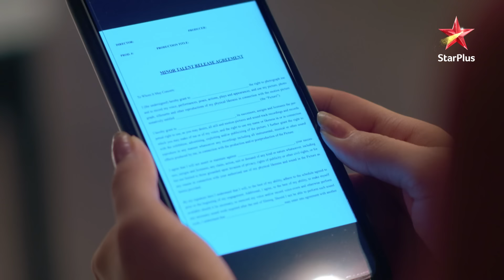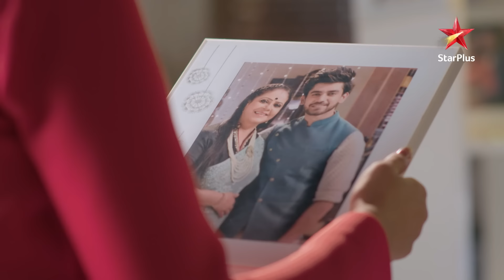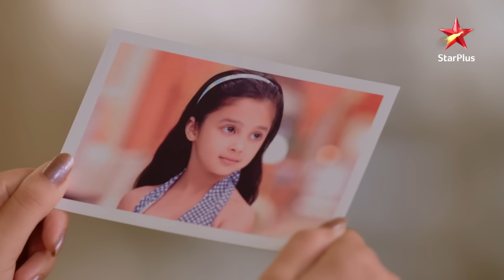Why is Kuhu confused? | Yeh Rishtey Hain Pyaar Ke